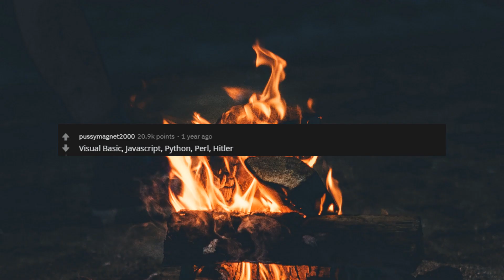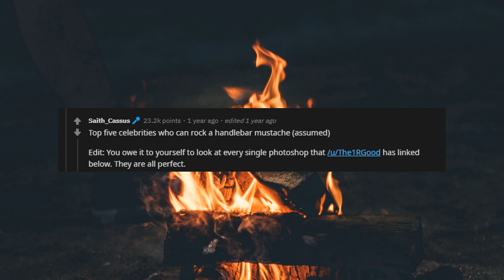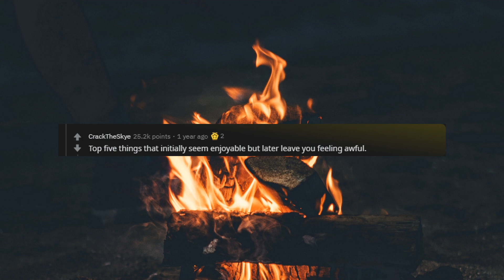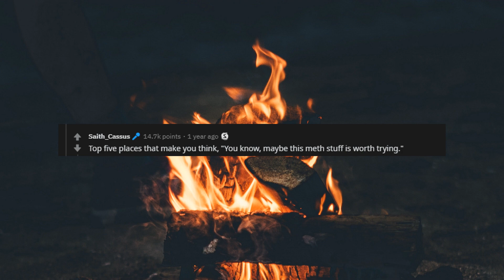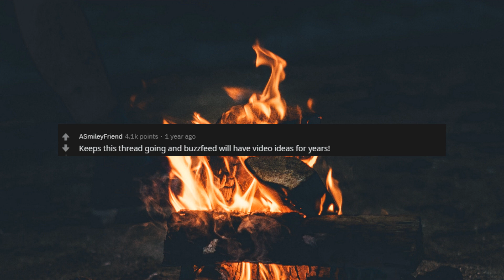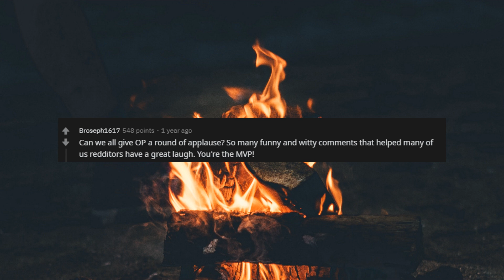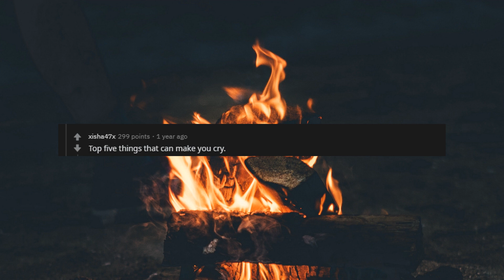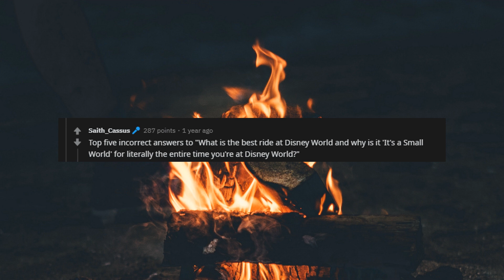Without revealing the category, what are your top Five? (r/AskReddit)